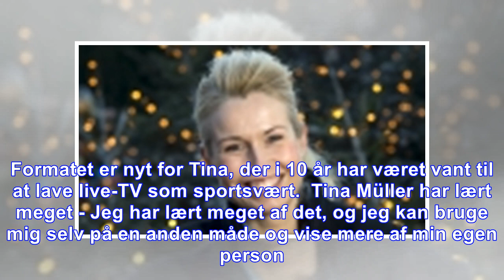Tina müller glæder sig: mere madmagasinet til foråret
Tina Müller har afsluttet optagelserne til denne sæson af ”Madmagasinet”, hvor det sidste program vises den 20. december på DR1. Formatet er nyt for Tina, der i 10 år har været vant til at lave live-T...